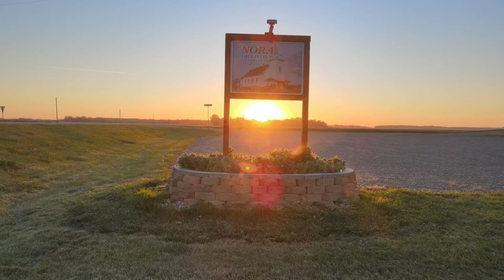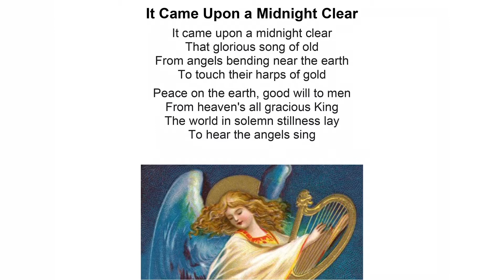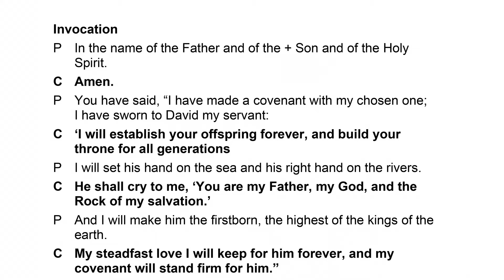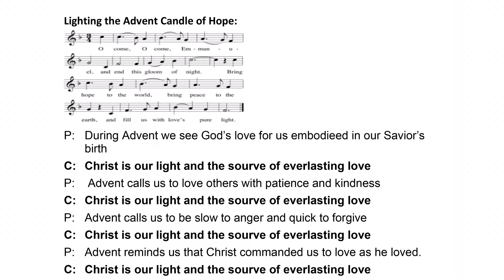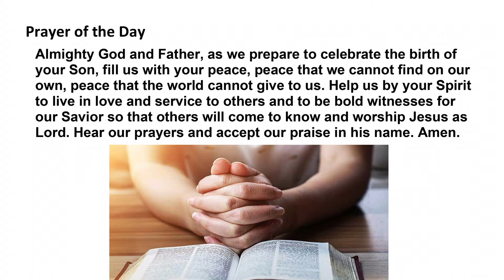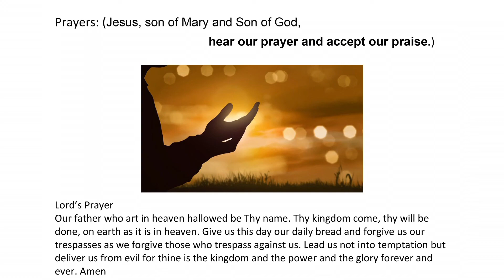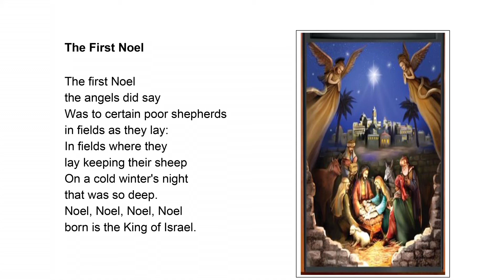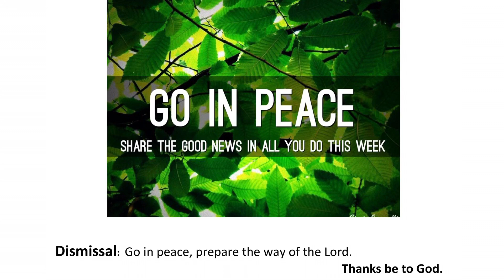12/20/20 Fourth Sunday of Advent